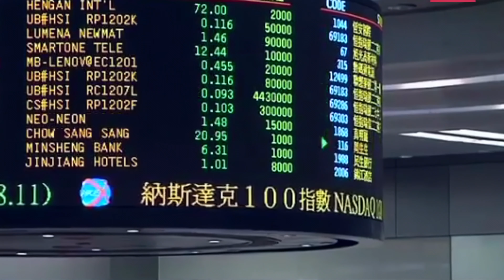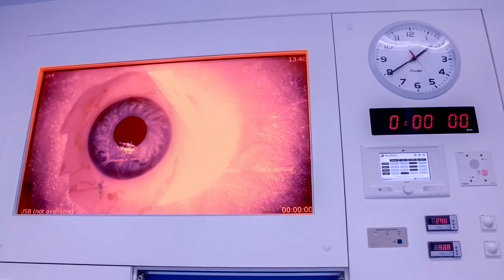Garbage No Horses 4k 60fps upscaled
4k 60fps upscaled